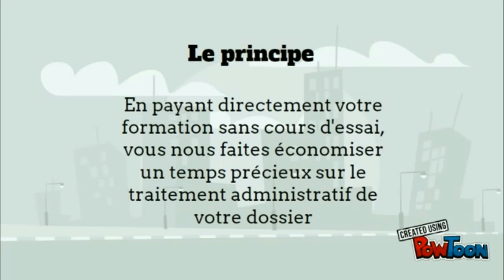Pourquoi accordez-vous 10 % de réduction en cas d'Inscription Express ?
Vous récompenser pour la confiance que vous nous accordez en vous engageant sans cours d'essai.
Vous remercier pour le temps que vous nous faites gagner sur la gestion de votre dossier.